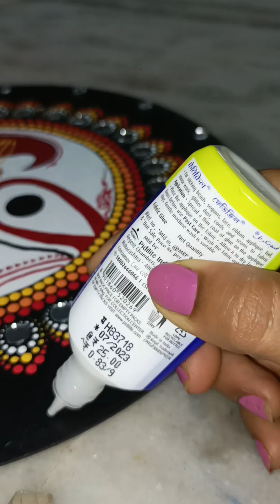The mandala art of balabhadra.... full video of mandala art